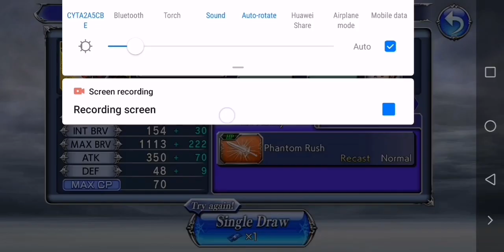DFFOO [GL] CALLING THEM PULLS AGAIN?! Free Pull+Tickets for King/Eight